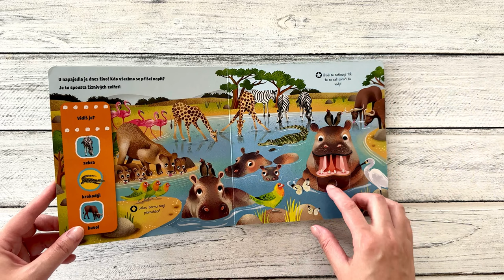PRVNÍ OBJEVY - Divoká zvířata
Prozkoumej divoká zvířata žijící na savanách! Najdeš tu vysoké žirafy okusující koruny stromů, gorilí rodinku i hrochy, kteří se ze všeho nejraději povalují ve vodě. Prohlédni si tuto knížku a seznam se s nimi! Na koho asi číhá lev a kam míří sloní rodina? Kniha z řady První objevy s obrázky má v každé scéně pohyblivé prvky, díky nimž se děti seznámí s úžasným světem přírody a zároveň si procvičí jemnou motoriku.